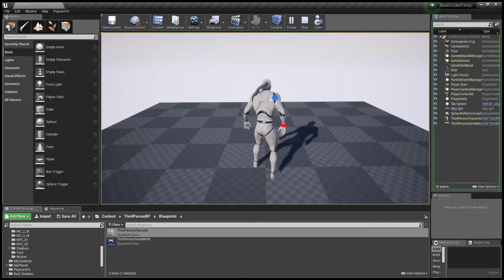RC Anim Dynamics